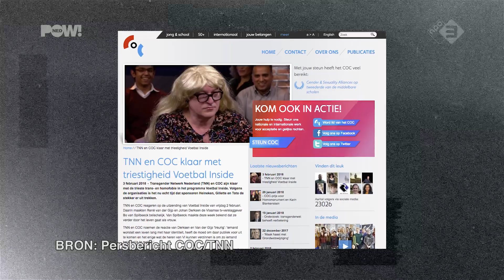Gewoon lachen om Renate van der Gijp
De heren van ‘Voetbal Inside’ hebben deugend Nederland weer achter zich aan. Nadat stamgast René van der Gijp vrijdag als vrouw in de studio verscheen, riepen COC, PvdA en GroenLinks op tot een boycot van het populaire RTL7-sportprogramma. Want lachen is in 2018 verboden!